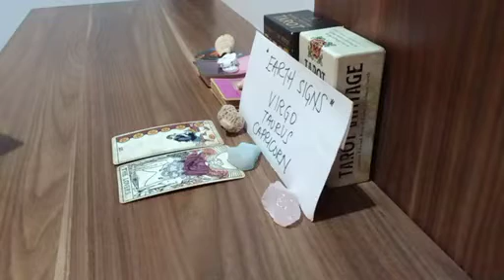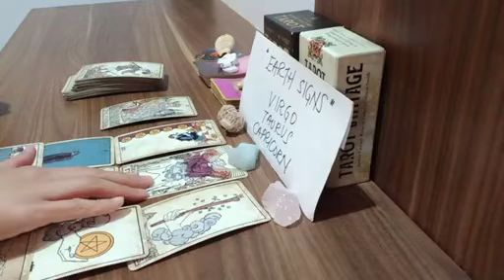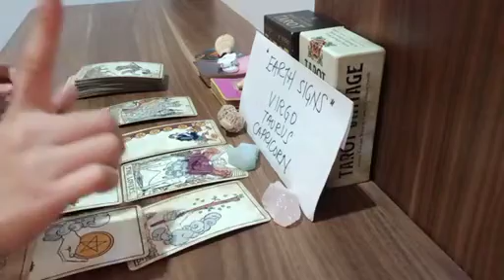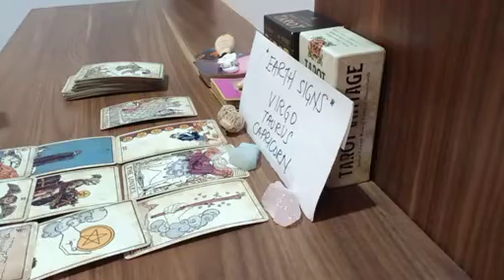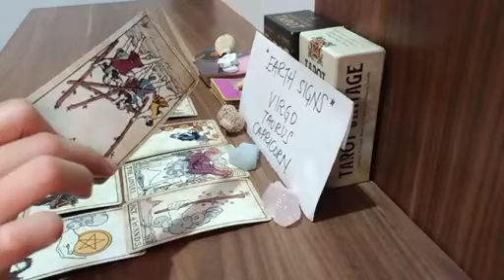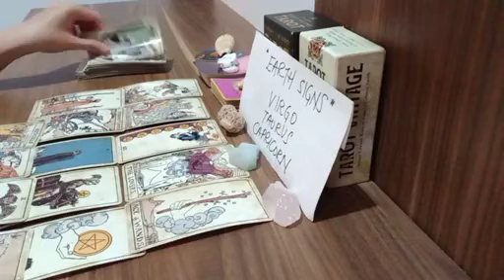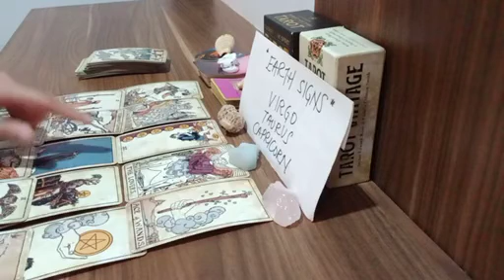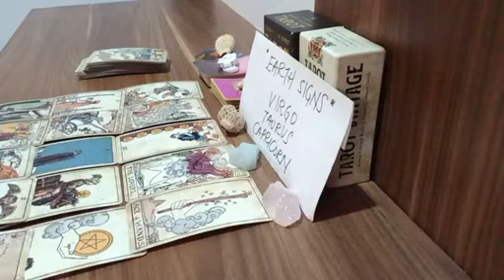TAURUS 💜 SOMEONE FEELS DEEPLY FOR YOU RIGHT NOW BECAUSE...🖤 APRIL 2023 TAROT READING TODAY